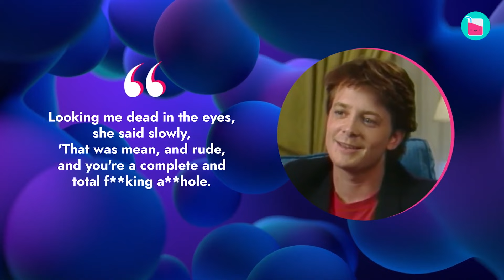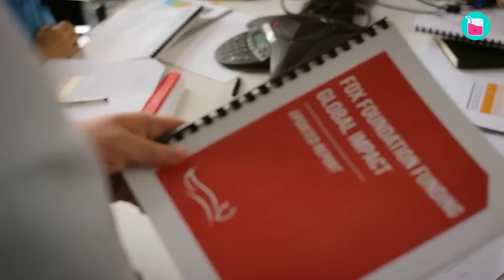Michael J. Fox's BAFTA Moment: A Tribute to Resilience | Rumour Juice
In a moment that captured hearts worldwide, actor Michael J. Fox received a standing ovation at the prestigious British Academy Film Awards.
Picture this: a star-studded event buzzing with anticipation, where Hollywood's elite gather to celebrate the best of cinema. And then, a surprise that no one saw coming – Michael J. Fox, a true legend of the silver screen, takes the stage. Despite battling Parkinson's disease, he stands tall, a beacon of inspiration for us all.

🥤 Chapters 🥤